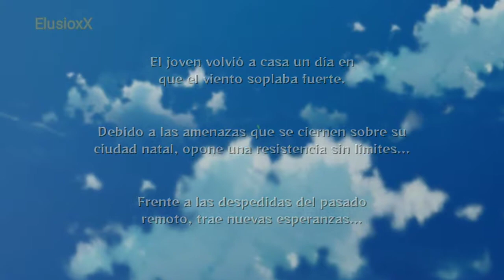Naruto Shippuden: Ultimate Ninja Storm 2 (PS4) - Capitulo 1 - Naruto vuelve a Konoha